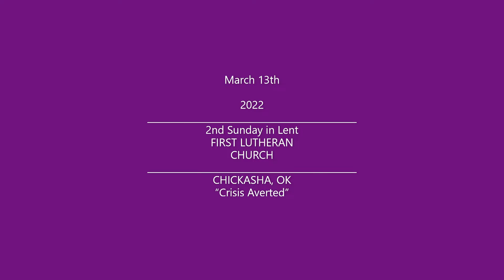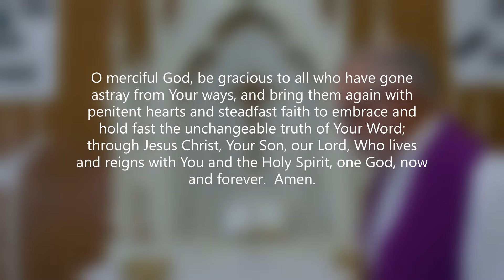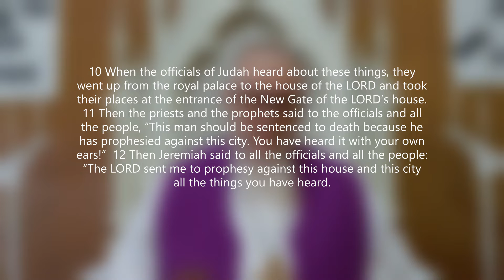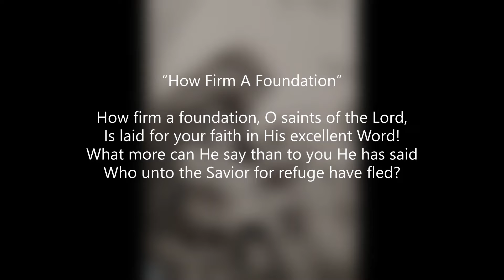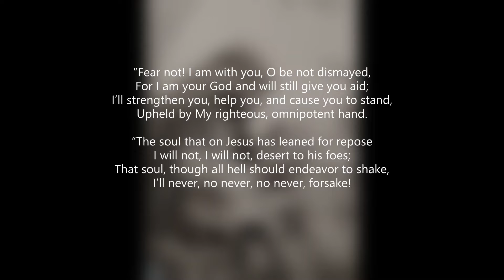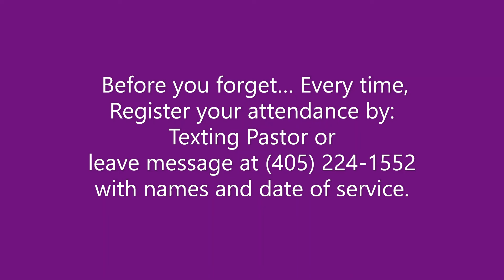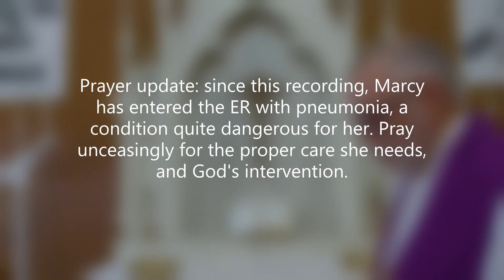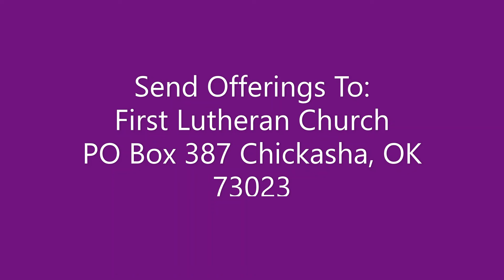Lent2C2022 Crisis Averted